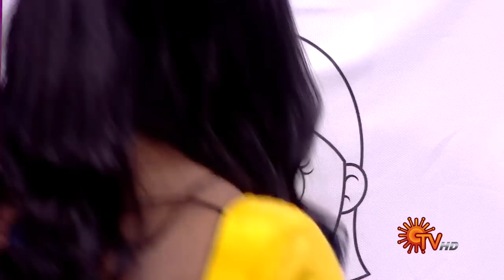Anbe Aaruyire - Full Show | Part - 02 | Vinayagar Chathurthi Specials 2022 | Sun TV